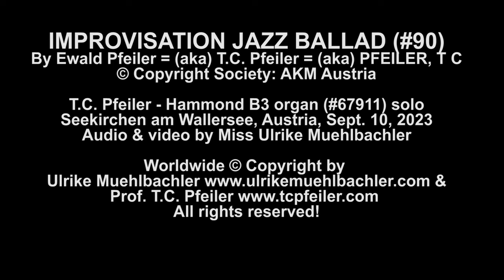IMPROVISATION JAZZ BALLAD (90) by T.C. Pfeiler™® Hammond B3 Copyr © Soc.: AKM Jazz orga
IMPROVISATION JAZZ BALLAD (90)
by T.C. Pfeiler
© Copyright Society: AKM Austria
Lyricist: Instrumental

Recorded in Seekirchen am Wallersee, Austria, Sept. 10, 2023 by Miss Ulrike Muehlbachler

Released on Youtube: Sept. 19, 2023

Personnel:
T.C. Pfeiler - Hammond B3 organ (#)67911 solo

Ulrike Muehlbachler & Prof. Ewald T.C. Pfeiler - all rights reserved!